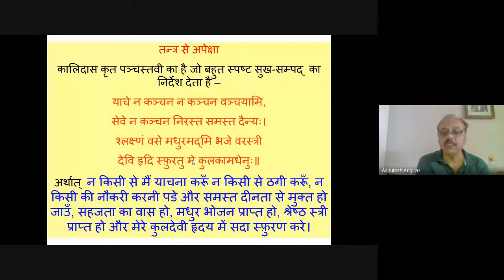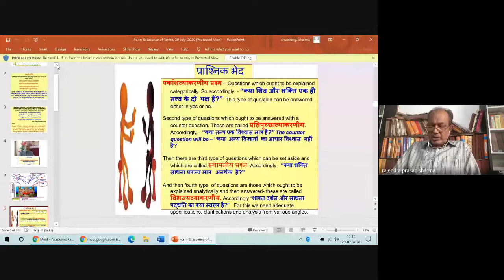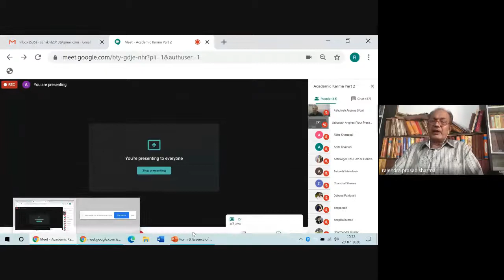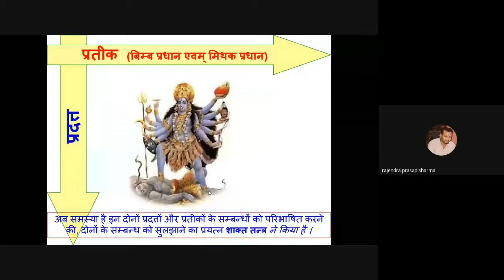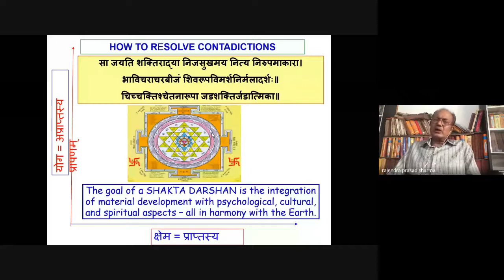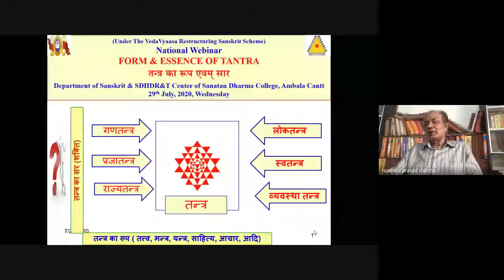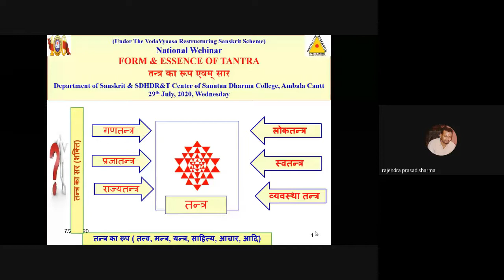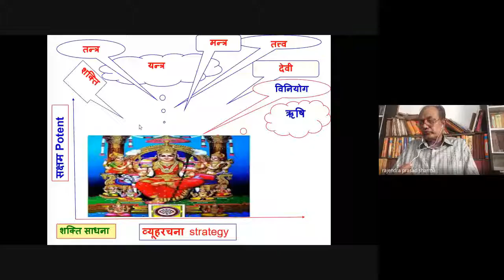Form & Essence of Tantra, 29 July, 2020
Gist of Academic Karma Held Today (29th July, 2020, Tuesday)

Under the VedaVyaasa Restructuring Sanskrit Scheme, Dept. of Sanskrit & SDHDR&T Centre, Sanatan Dharma College, Ambala Cantt organized national webinar on the topic - Form & Essence of Tantra, तन्त्र का रूप एवम् सार  in which 78 participants from different states shared their views. Prof (Dr.) Rajendra Prasad Sharma, Dept of Philosophy, University of Rajasthan, Jaipur was  the main speaker who talked about the form and essence of Tantra along its its literature, practices etc in Sanskrit tradition.  Dr Neeraj Sharma, Director Vedic Research Center & Head, dept of Sanskrit Kanya Mahavidyalaya, Jalandhar proposed the vote of thanx. Dr Piyush Aggaral looked after the technical aspect. Webinar concluded with question answer session. Department of Sanskrit initiated the discussion by a power point presentation on the subject.

Regards
Ashutosh Angiras, Dr. Vinod Kumar, Dr. Neeraj Sharma, Dr Piyush Aggarwal